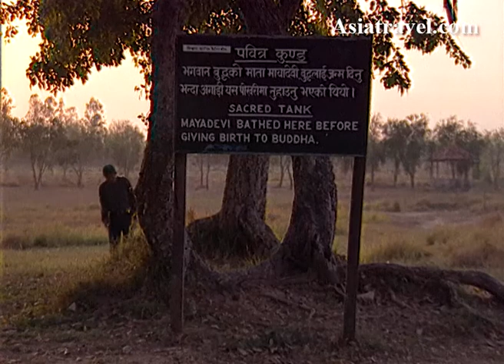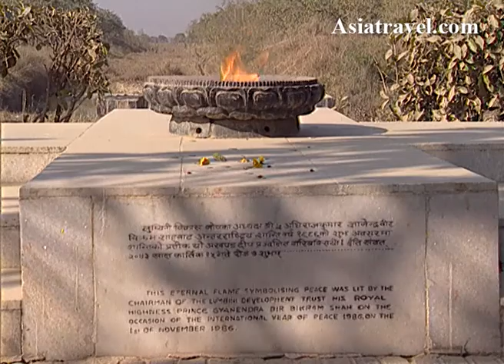Birth Place of Buddha, Nepal by Asiatravel.com